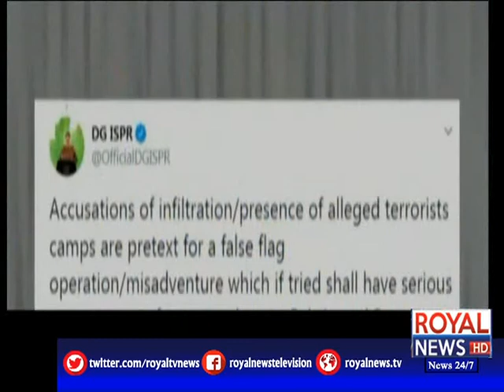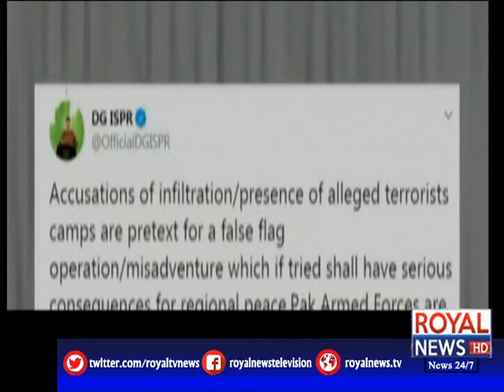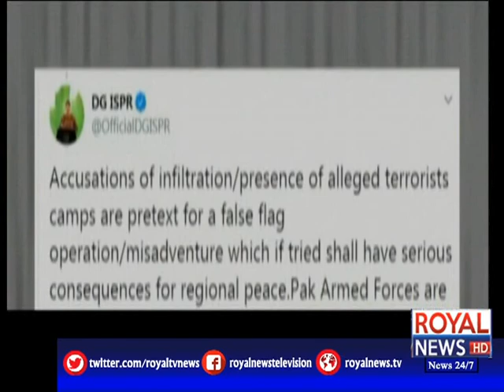News Bulletin | 12 PM | 25 September 2019 | Part 01/2 | Royal News